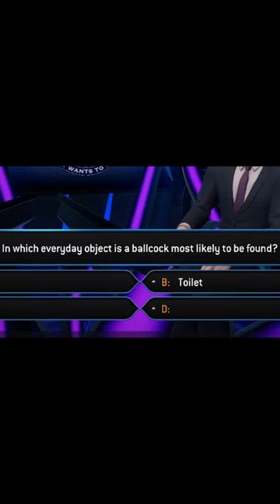What is that!